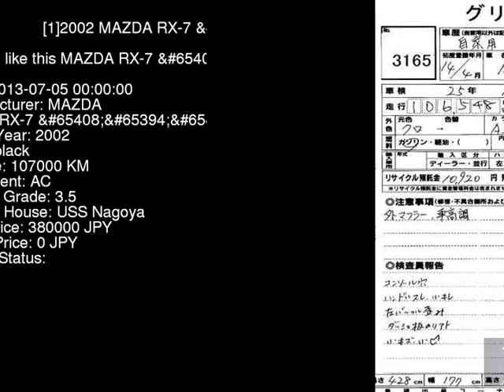2002 MAZDA RX-7 R FD3S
the Authority on JDMs since 2007!  . Details on this car from auction in Japan